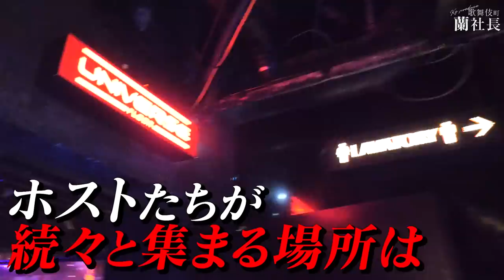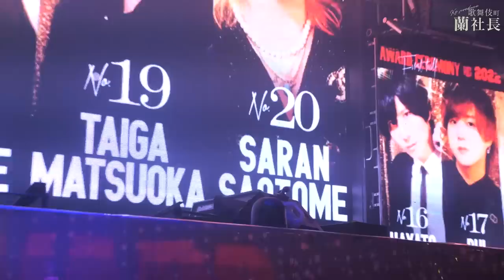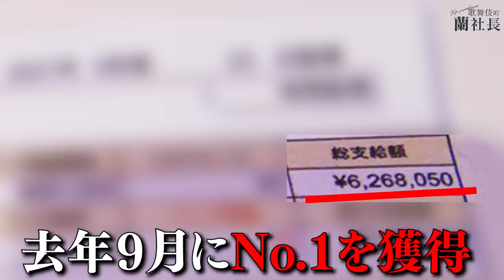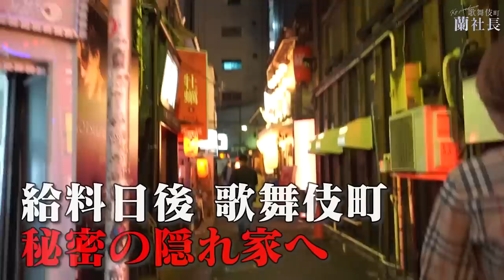屈辱の元No.1... 挑発だらけの売上表彰式【完全密着】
１月〜６月の成績優秀者が表彰される上半期表彰式
そこには栄光と転落の現実が…

↓↓↓2021年の年間表彰式の動画↓↓↓
上位を独占していた蘭社長…1億3000万円ホストに敗北【ホストクラブの新年会】